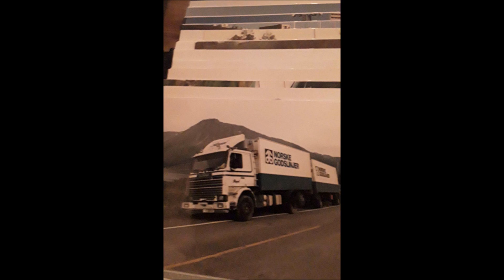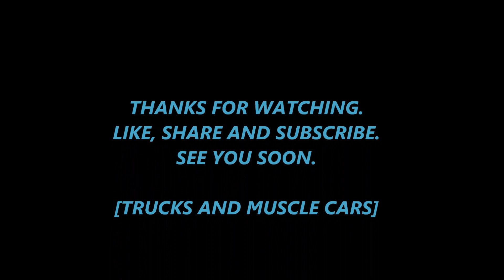THE GREAT SCANIA 142 V8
SCANIA R142 AND T142 V8 PICTURES.